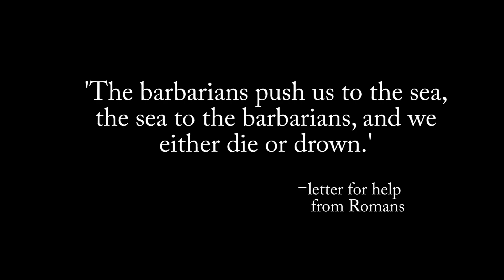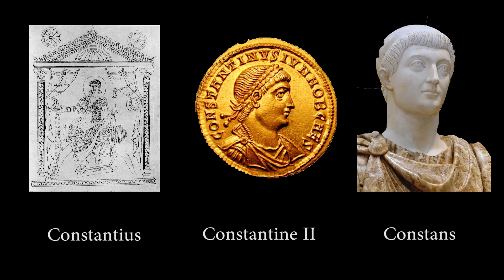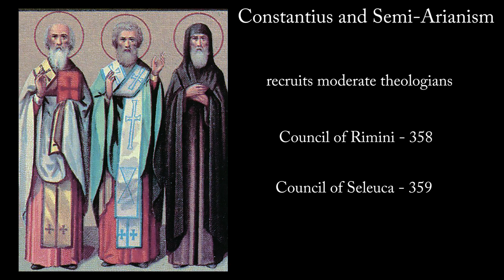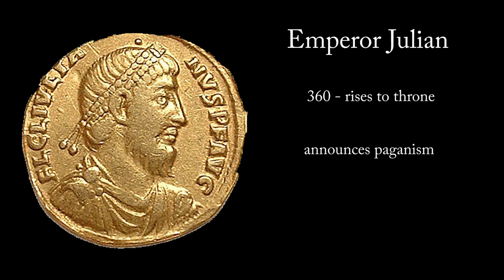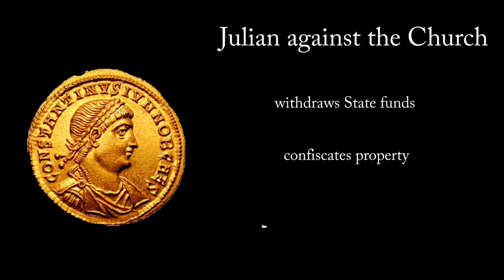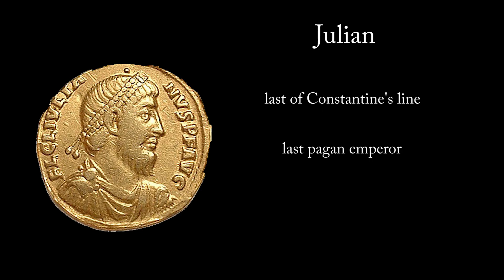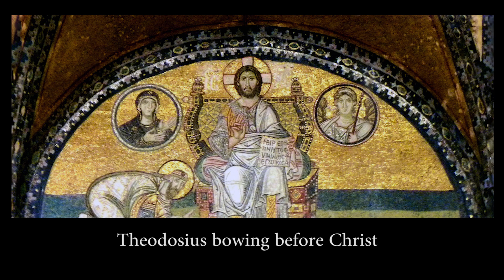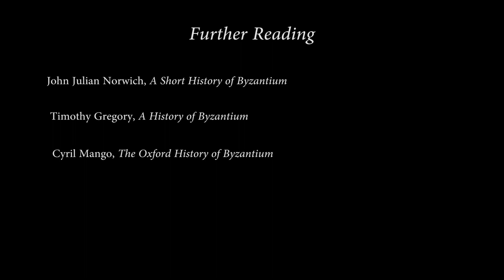The Byzantine Christian Empire (Part 1)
This video looks at Eastern Christianity which we know today as the Byznatine Empire. We look at the struggles to enforce the faith under Theodosius I and the separation of East from West in the Christian Church.